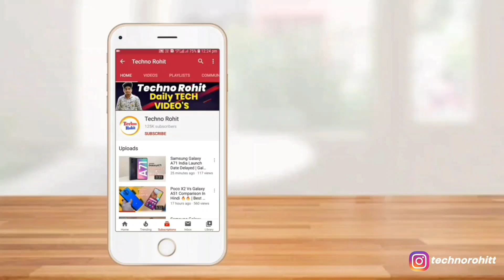Samsung Galaxy F62 | Samsung Slimmest Mid-Range Smartphone | Techno Rohit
Queries Solved:-
Samsung Galaxy F62 Leaks.
Samsung Galaxy F62 Full Details In Hindi.

Aaj maine aap logo ko Samsung Galaxy F62 ke baare me bataya hoon mujhe ummid hoga ki aapko Meri video pasand aayegi.